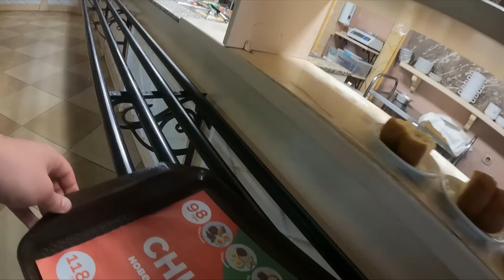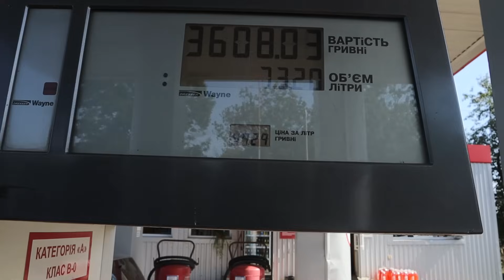KUINKA VIETTÄÄ ILTAA UKRAINASSA 🇺🇦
Tällä kertaa ihmetellään millainen ilta viihteellä voikaan olla Ukrainassa kun voimassa on iltaisin ulkonaliikkumiskielto.